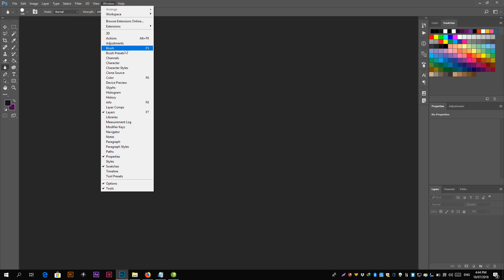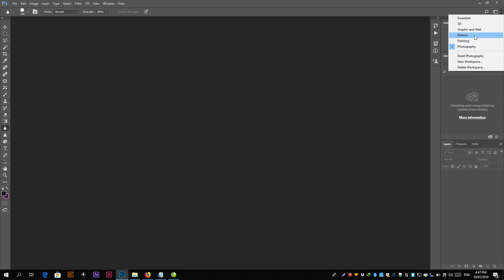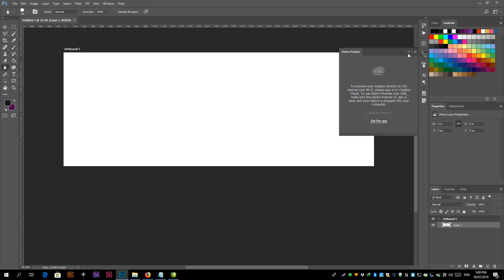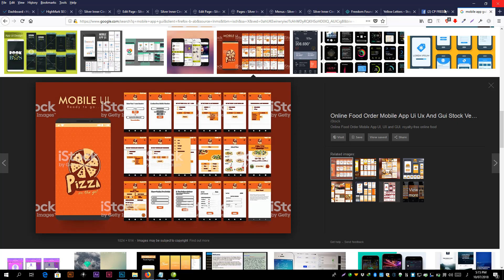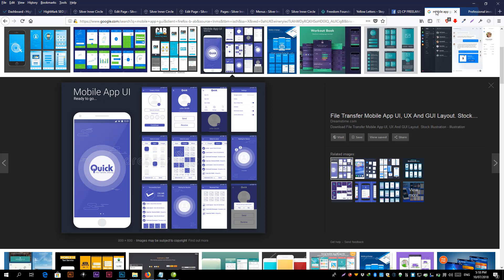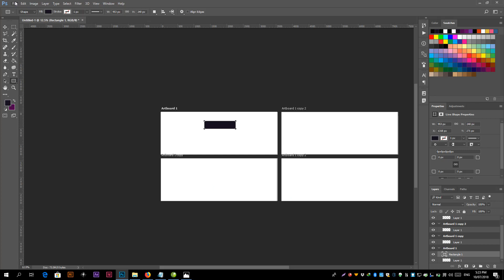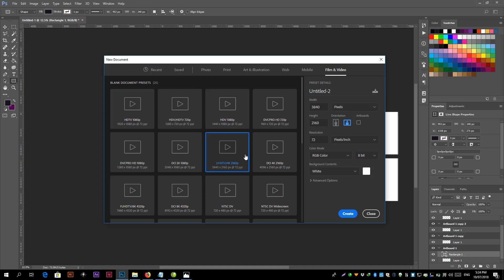Photoshop Basic Tutorial for Beginners | Photoshop CC | 2018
In this Fast Photoshop Basic Tutorial for Beginners you will see the go through Photoshop CC 2018 basic options in a quick way.